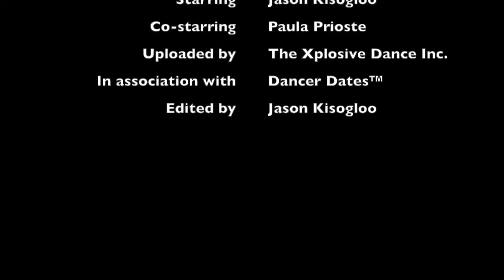The 2001 Springs Xmas Festival (Jason Kisogloo & Paula Prioste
The 2001 Springs Xmas Festival (Jason Kisogloo & Paula Prioste) - South Africa